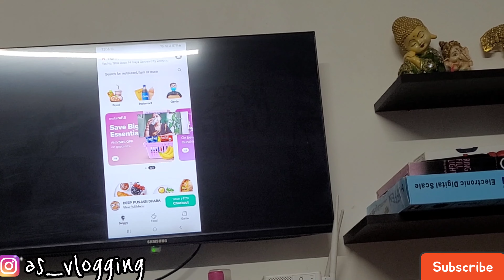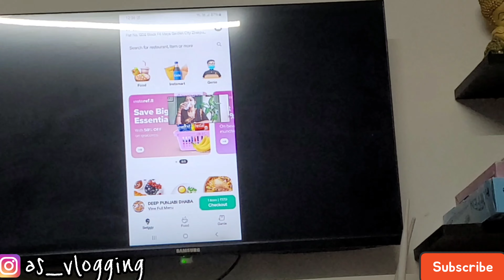Yeh Kaunsa Monkey Hai || Aryan Happy ||Weekend vibes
weekend
Weekend vibes
Weekend
Movie time
Khuda haafiz 2
New movie
Watching movie
khuda haafiz 2
Monky
Monkey
monkeys
monkey attack
Awesome mausam
Mausam is great
Weather is awesome
Morni hills
Hill station
Hillis
Mountains
Mountain calling
Chutti
Saturday night
Saturday night live
Vidyut jamwal
New movie 2022
Upcoming movies